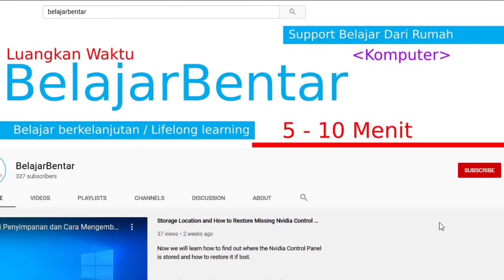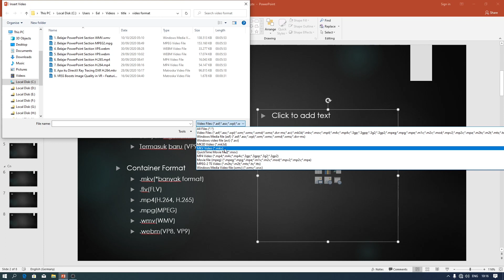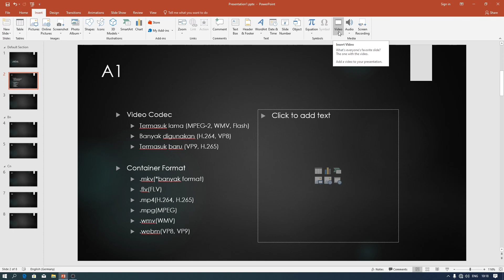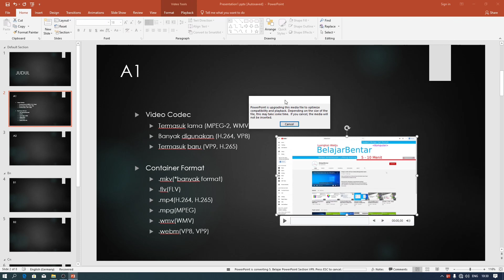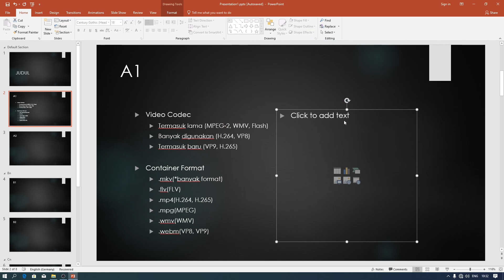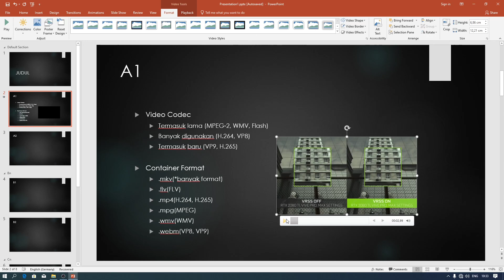Belajar PowerPoint (ppt) Format Video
Sekarang kita akan belajar PowerPoint mengenai format video yang bisa kalian masukkan di slide presentasi.

Jika kalian menggunakan PowerPoint 2010 tentunya sudah sangat berbeda dengan PowerPoint 2019, dikarenakan saya menggunakan PowerPoint 2019 tentunya akan memiliki kompatibilitas / kecocokan dengan format video yang bisa digunakan.

Tutorial ini bersifat umum untuk semua versi PowerPoint, dan gunakan video dengan format mp4 untuk lebih mudahnya.

Tutorial ini bisa kalian gunakan pada Microsoft Powerpoint: Powerpoint 2007, Powerpoint 2010, Powerpoint 2013, Powerpoint 2016, Powerpoint 2019, Powerpoint 2021, Powerpoint 2021 LTSC dan Powerpoint 365